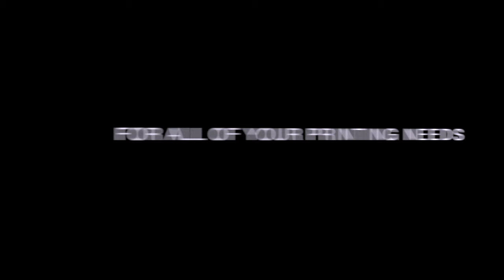Large Format Printing (Clear Acrylic)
Customer Job: Custom printed clear acrylic
Large Format Printer: Canon Océ Arizona 460

Song by: Crystal Castles
Video by: Boris Galbshtein